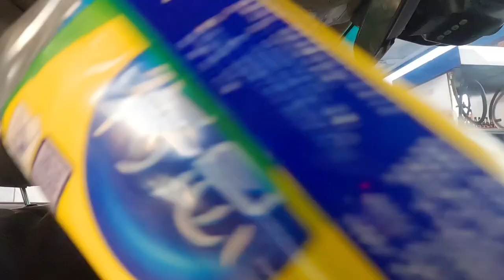SUMMER TRIP TO LONGDONG BEACH TAIWAN | PART 1 FROM MOTOVLOG TO CARVLOG | PREPARATION | ariz tv 146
PART 1
VLOG PO NATIN SA ATING SUMMER TRIP SA LONGDONG BEACH SA NEW TAIPE TAIWAN DAHIL SA TROPA NATIN NA NAG BIRTHDAY AT GISTONG MAG BEACH TRIP ..

KASAMA NATIN ANG ATING BUONG TROPA SA BEACH PERO DITO SA PART 1 NG ATING VIDEO

KINUHA PO BAMIN SA LONGTAN ANG AMING PAGKAIN NA BAUN PARA MAMAYA PO SA DAGAT

ORRAYYT SALAMAT..

video title: SUMMER TRIP TO LONGDONG BEACH TAIWAN | PART 1 FROM MOTOVLOG TO CARVLOG | PREPARATION | ariz tv 146

tags videos :
Cong TV
CONGUDESU
YOKOTO
NOSAKAI
RAYDORBYE
OTOMOTO
BATBATAAN
BANGIWAN
BOMABAEKMEK
BOKBANG
REVORN
Ranz Kyle
FIRST Time in TAIWAN! (Sobrang Ganda Dito!) Ranz Kyle
Mark Wiens
TAIWAN Street Food-BEST BEEF NOODLES+Must Eat Foods in Taiwan
ANDY BOY PALAKAD
Nica Bernabe
TeamCasil Vlogs
Rosie Gabrielle
Kamille Parairo
YumYum
Jerlyn Roxas
Viy Cortez
Viy Cortez vlogs
Viy Cortez TAIWAN
Cong TV Taiwan vlog
TheKellyYang
Allison Anderson
My Trip to Taiwan
Marvin Samaco
TRAVELING TO TAIWAN IN 2023 ( ep1)
Pat Velasquez-Gaspar
TAIWAN: Last Travel Before Giving Birth | Pat Velasquez-Gaspar